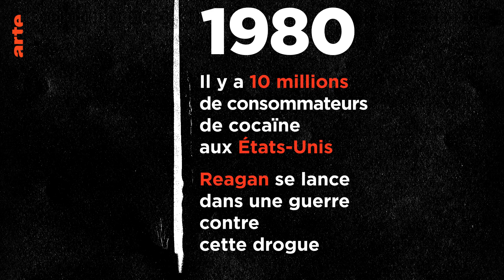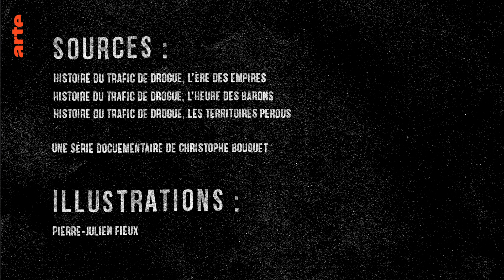Comment ces trois barons ont dominé le trafic de drogue mondial | ARTE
Avec leur bras armé, la DEA (Drug Enforcement Administration), les États-Unis frappent fort. Mais le trafic se déplace, se transforme, s’adapte. Une nouvelle génération de trafiquants émerge à la fin des années 1970, qui recherche à la fois l’argent et le pouvoir. Si Pablo Escobar est le plus emblématique de tous, Totò Riina en Sicile, Khun Sa dans le Triangle d’or, et Félix Gallardo au Mexique ont aussi bouleversé le destin de leur pays et fait exploser le trafic à l’échelle mondiale. Ils défient les États, menacent les pouvoirs en place. Il faut près de vingt ans pour que ces derniers s'organisent et fassent tomber les quatre barons de la drogue.

Source : Histoire du trafic de drogue
Une série documentaire écrite et réalisée par Christophe BOUQUET et Julie LERAT
Une coproduction ARTE France, YAMI 2 - France, 3 X 52' - 2019